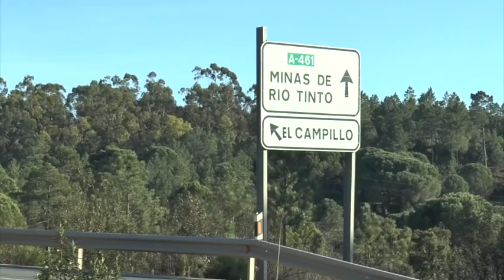Suspenden la búsqueda de la profesora desaparecida hasta mañana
Informativo monográfico de Onda Minera RTV Nerva sobre el primer día de búsqueda de la profesora del IES Vázquez Díaz de Nerva desaparecida en El Campillo.